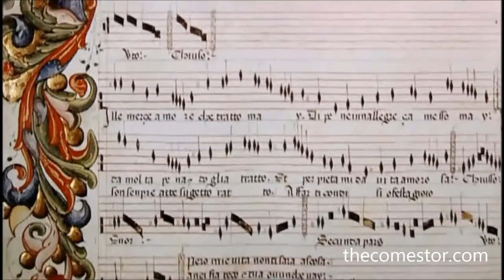BBC Terry Jones' Medieval Lives Documentary: Episode 2 - The Monk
THE MEDIEVAL MONK is an emblem of unworldiness. Shut away in his cloister, he dedicated himself to a life of prayer, hard work, poverty, self-denial and silence. He cut himself off from the
temptations of the ordinary world in order to give himself to God. The life of a medieval monk was literally ‘out of this world’. The story of the monastic life should be uneventful from beginning to end. But of course it isn’t. Monks couldn’t totally cut themselves off from the material world, even when they wanted to.

And there were times when they didn’t want to. On the morning of Sunday 18 October 1327, for example, the monks in the abbey of Bury St Edmunds ended their prayers, filed out through the abbey’s crenellated gate and proceeded to the parish church. This was full of men, women and children. The monks threw off their habits -
 revealing that some of them wore armour under their robes – and burst into the church. They seized a number of citizens by force and dragged them back to the abbey as prisoners...

pinterest.co.uk/thecomestor